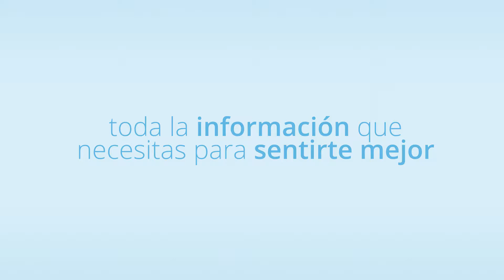¿Qué es el legado genético? - Avance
Los actuales avances científicos permiten la custodia de nuestro legado genético. Este tipo de servicios consiste en la conservación y custodia de muestras de ADN de nuestros progenitores o de nosotros mismos, con el objetivo de poder utilizar ese material genético en el futuro, para conocer el riesgo de que se produzca una determinada enfermedad o de que aparezca por primera vez.